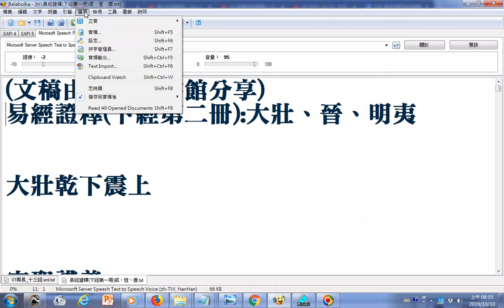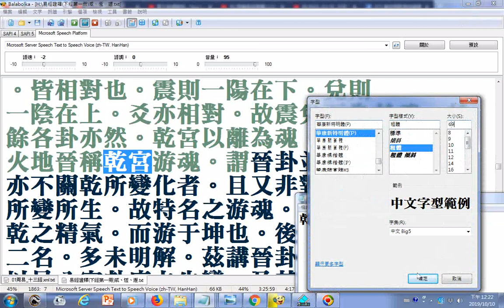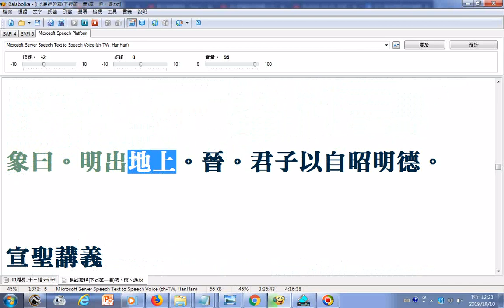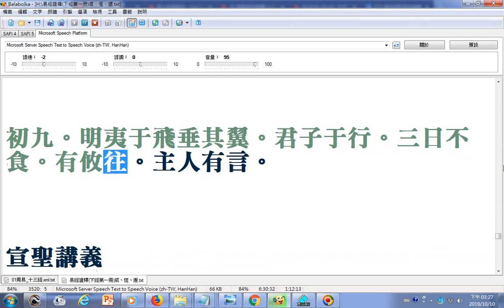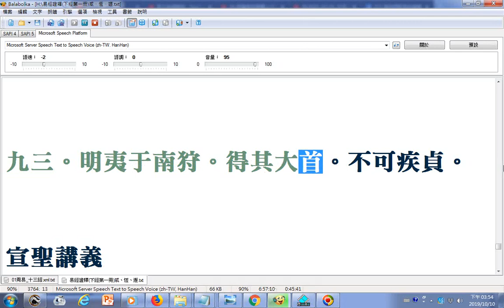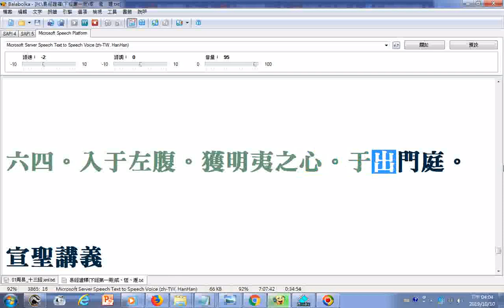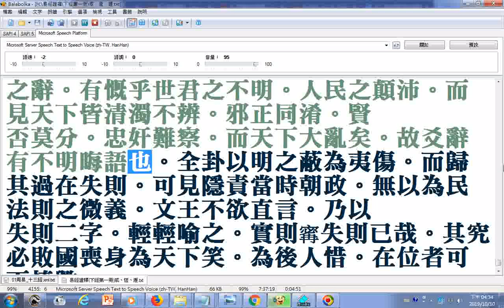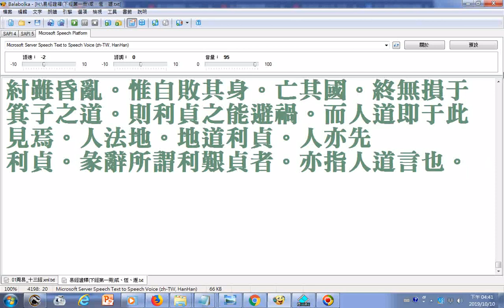朗讀易經證釋(下經第二冊)大壯、晉、明夷__部分破音字讀音有誤請見諒__乾(ㄑㄧㄢˊ)卦__文稿由善書圖書館分享